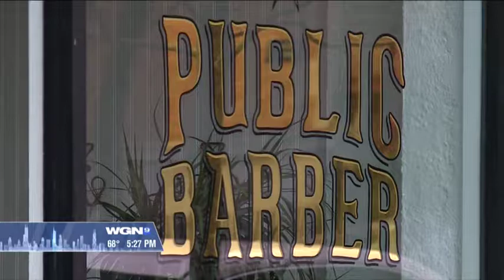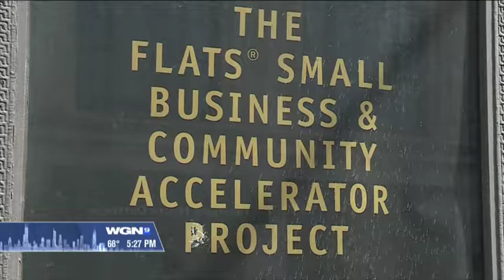WGN channel 9 2016 Cedar Street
From WGN channel 9. Rehabbing building and helping companies getting off the ground vintage streets and rehabbing them.  Flats project a barber that it's helping. What the Flats project does.